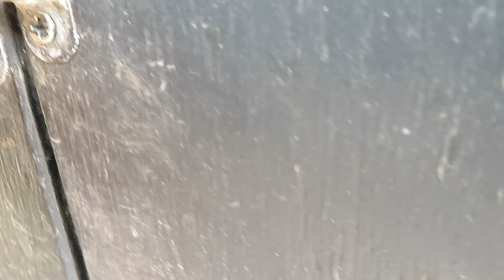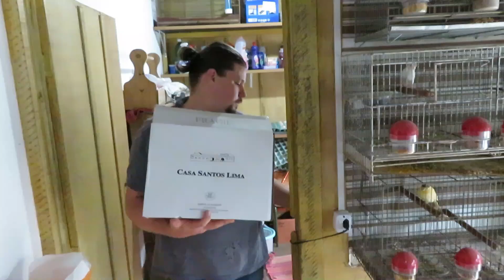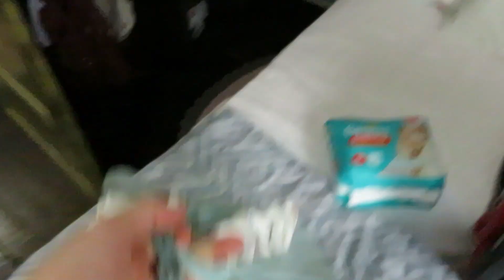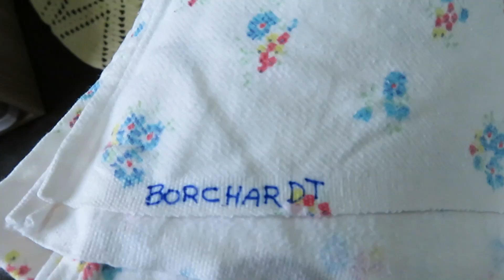Atualização dos pintinhos de Brahma, gado, horta e mais! | Coração Campeiro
Nesse vlog trazemos várias atualizações pra vocês: nossos pintinhos de brahma, opinião sobre nossa criadeira premium ecológica, como está o gado aqui do sítio, a nossa plantação e claro, um pouco do enxoval da Olga.